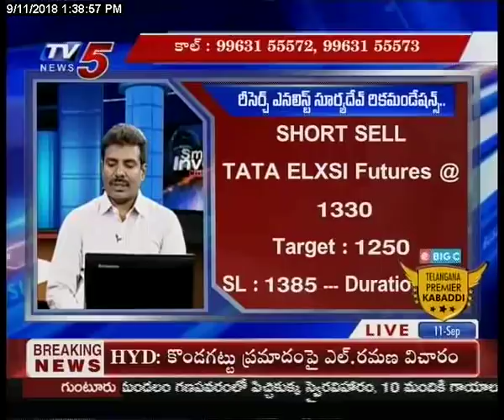11th Sep 2018 TV5 News Smart Investor